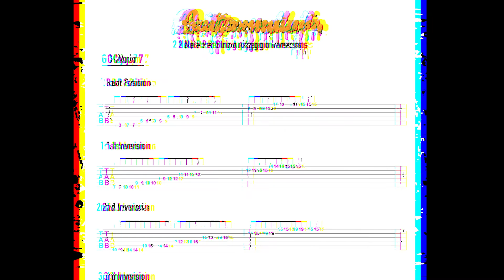2 Note Per String KILLER ARPEGGIOS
Chris demonstrates a less common approach to playing arpeggios!